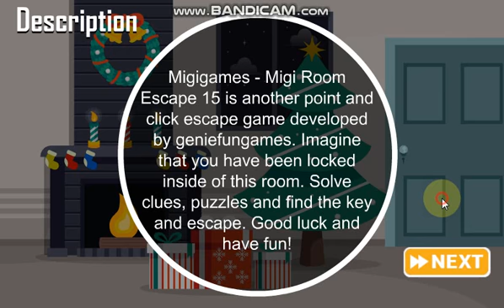Migi Room Escape 15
Migigames - Migi Room Escape 15 is another point and click escape game developed by geniefungames. Imagine that you have been locked inside of this room. Solve clues, puzzles and find the key and escape. Good luck and have fun!